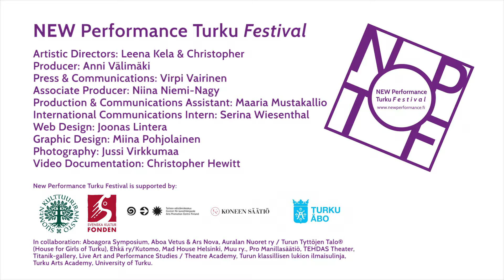Antti Juhani Manninen LIMP2 Workshop Tehdas Theatre, NPT Festival, Turku 03 OCt 2015 SHORT E